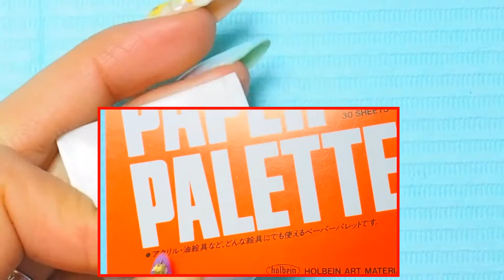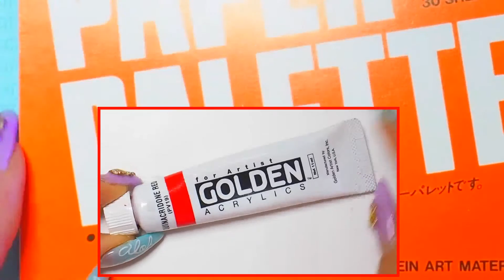ハートのたらし込みネイルのやり方！＃０４３ 簡単♡セルフネイル